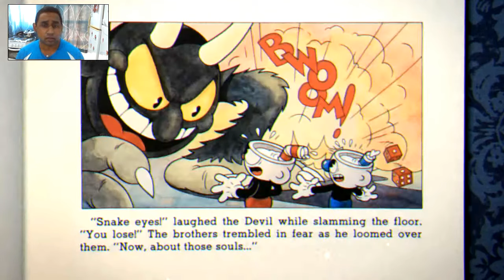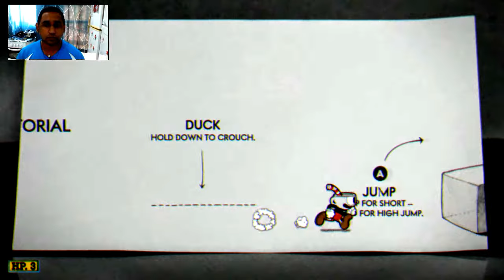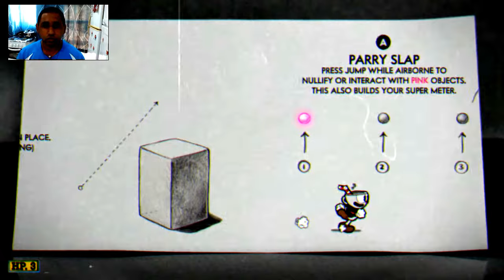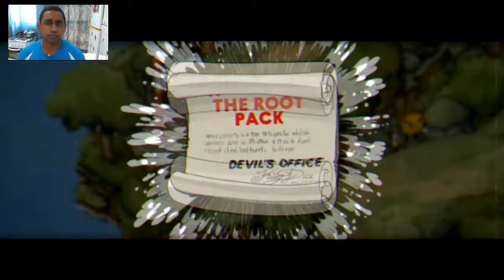VAMOS VER SE É MESMO DIFÍCIL ESSE JOGO - CUPHEAD (PC) # 1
Hoje vamos encarar jogo mais divertido e desafiador da história.

conheça os canais abaixo no qual estamos com parceria, se inscrevam neles e coloquem no comentário